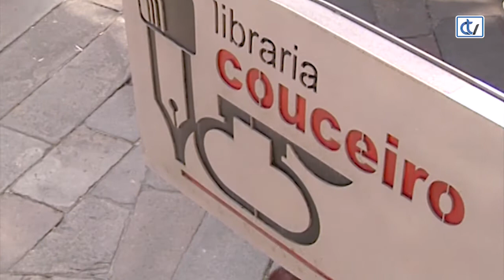Libraría Couceiro: A vida secreta de Úrsula Bas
En Santiago de Compostela, a escritora Úrsula Bas desaparece tras dar unha charla na biblioteca Ánxel Casal. Os inspectores Santi Abad e Ana Barroso investigan esta desaparición tras o acontecido na novela 'Beleza Vermella'.
A volta da escritora Arantza Portabales, editada por Galaxia, é a recomendación de hoxe da Libraría Couceiro.